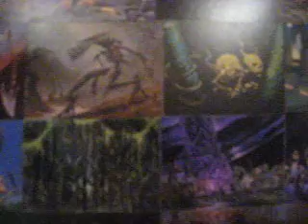Gaea's Skyfolk - for Steve Port, from DanBock